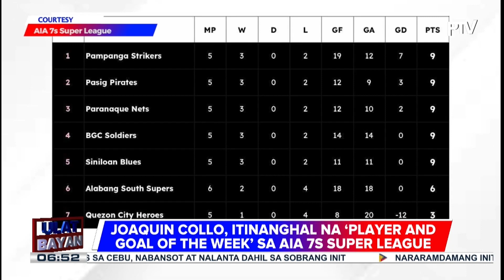Joaquin Collo, itinanghal na ‘player and goal of the week’ sa AIA 7s Super League